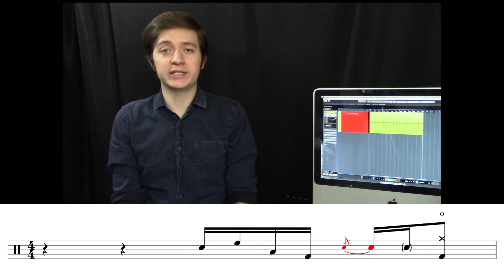Lección de batería - 3 Fills con 16avos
En esta lección hacemos 3 fill hechos con 16avos, utilizando un concepto diferente en cada uno.